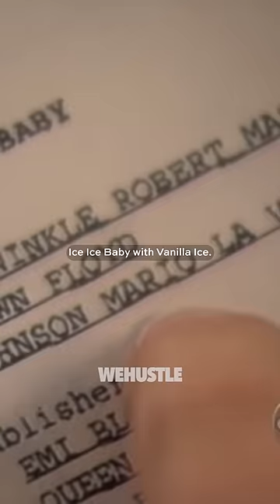How Vanilla Ice helped start Death Row records 😊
The story of how Vanilla Ice helped start Death Row records has been circulating for decades. Could it be true?